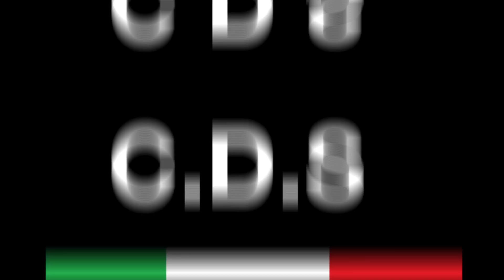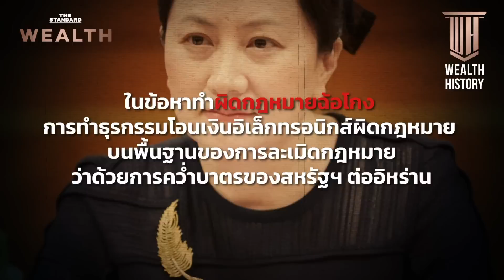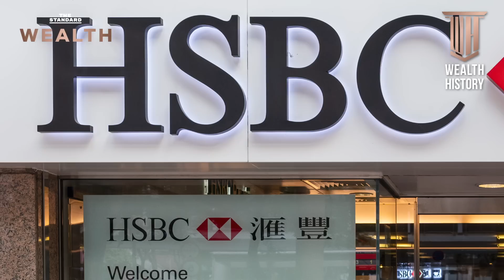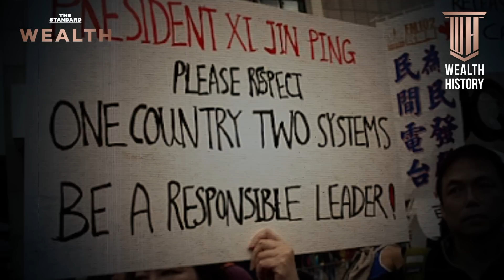เมิ่งหว่านโจว ทายาท Huawei ที่เคยถูกจับเป็นตัวประกัน | Wealth History EP.14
WEALTH HISTORY EP.14 นี้ ชวนพูดคุยถึงหนึ่งในเหตุการณ์ความตึงเครียดช่วงสงครามการค้าระหว่างสหรัฐฯ ในยุคของ โดนัลด์ ทรัมป์ กับจีน จนมีการควบคุมตัวลูกสาวมหาเศรษฐีบริษัทเทคยักษ์ใหญ่ของจีนเป็นตัวประกัน เธอคนนั้นคือ ‘เมิ่งหว่านโจว’ ลูกสาวคนสำคัญของ เหรินเจิ้งเฟย ผู้คุมอาณาจักร Huawei ติดตามเรื่องราวนี้ได้กับโฮสต์ประจำรายการ วิทย์ สิทธิเวคิน